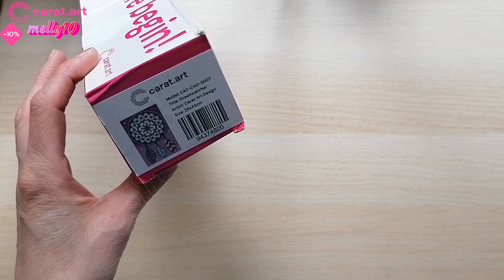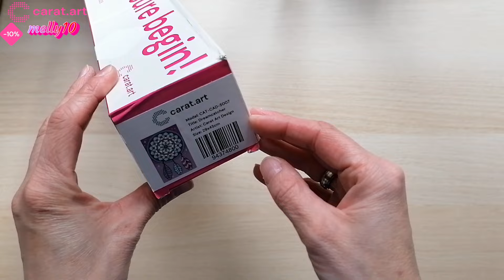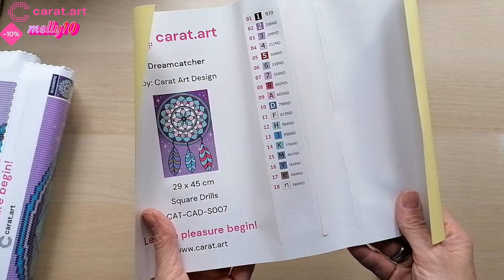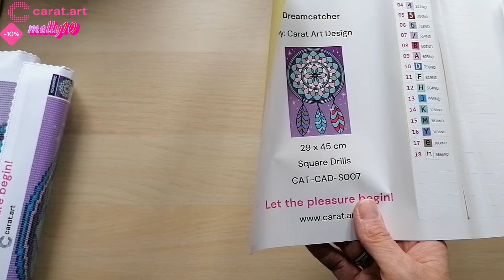🆕 Diamond Painting 💎 Künstlerkollektion🎁 Carat.art 💗 Sparkle Dust Special ✨ Dreamcatcher ✨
Ihr Lieben 🥰,

wow 😲, ich kann es gar nicht richtig glauben 🙈, ein Bild mit so vielen Sparkle Dust Steinen ✨. Ich bin so gespannt 😬, wie man die Steine sieht, wenn das Bild fertig ist 😍. Ein Traumfänger ist einfach ein tolles Bild ❤️. Ich liebe diese kleinen Accessoires 🥰.

Schaut bereits gegen 147:30 Uhr auf die Shopseite, könnte durchaus sein, dass es das Bild dann schon gibt 🙃.

Eure Melly 😇

❗Na dann mal los:

💰Gebt beim
       Schmelzerhaisl 3D Druck: